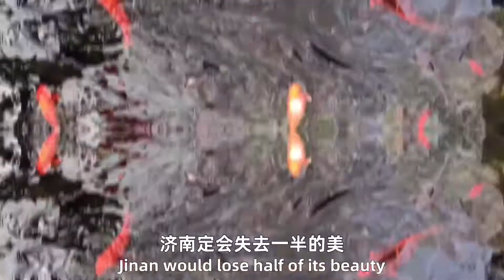不到趵突泉，怎能说明你去过济南？